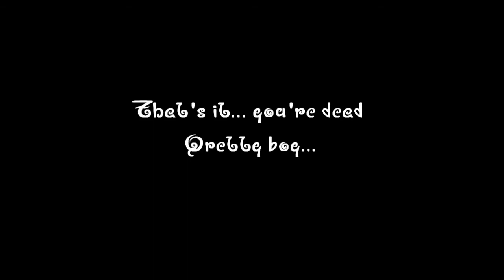Tales of Graces F - Richard 3 (Chaos Mode)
This battle is trash compared to the next one.

Boss: Richard 3
First Play through
Chaos Mode